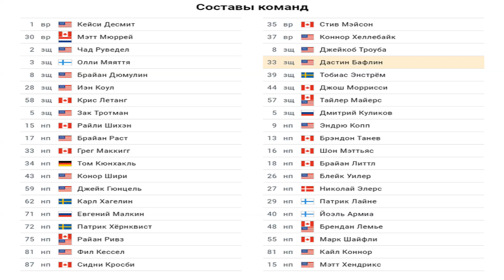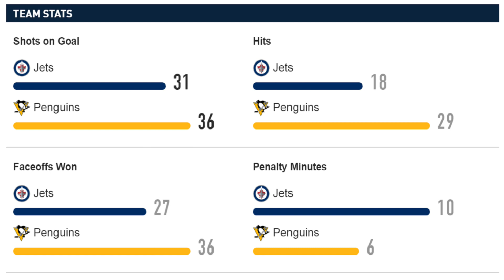Питтсбург – Виннипег (27.10.17) Обзор матча...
Питтсбург-
1 Шири (Кросби, Гюнцель)
61 Кессел
Виннипег-
9 Моррисси (Литтл)